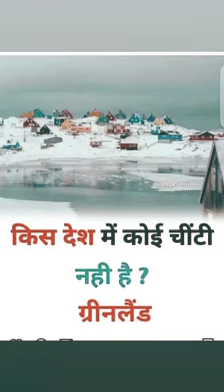kid desh me koee chinti nahi he Ansar girnled